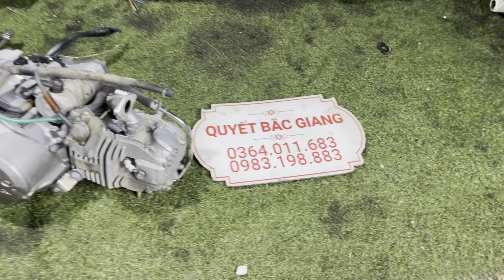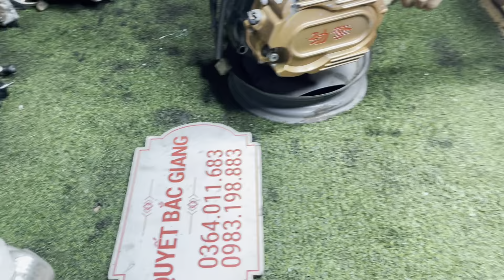Lô máy 250cc ba bánh máy siêu khoẻ || honda future 125cc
✅ĐỘNG CƠ - XE TỰ CHẾ - THIẾT BỊ NÂNG HẠ - PHỤ TÙNG CÁC LOẠI
💥Quyết Bắc Giang: 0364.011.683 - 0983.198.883